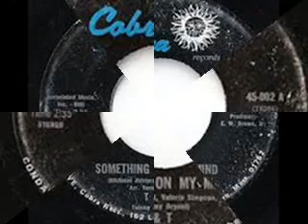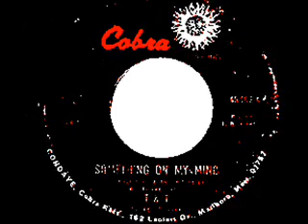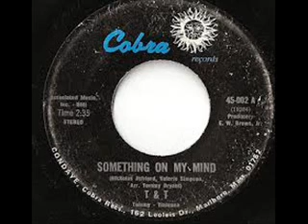T&T~SOMETHING ON MY MIND